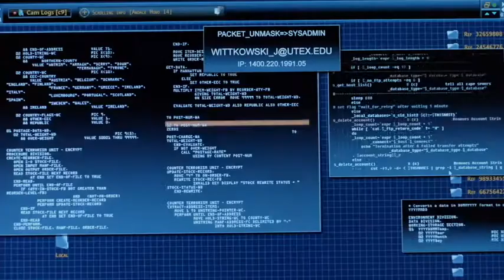HOMELAND 7x09 - USEFUL IDIOT